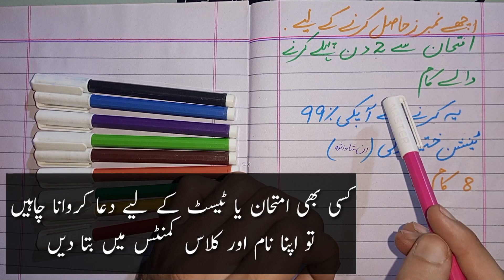imtihan mein 99% kamyabi ka tarika | exams me 99% success tarika | board kay achy result ka wazifa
imtihan mein acche numbers hasil karne ka tarika
imtihan mein 99% kamyabi ka wazifa
exams me 99% success wazifa
board kay achy result ka wazifa
1st year exams me pass hony ka wazifa
paper me pass hony ka wazifa
wazifa for success in result
exams success 99% wazifa
asan wazifa achy number kay lea
wazifa bhoot achy number sy pass hony ka
result sy phly wazifa
imtihan k result sy phly krny wala wazifa
paper sy phly krny wala wazifa
How to get Success in exam